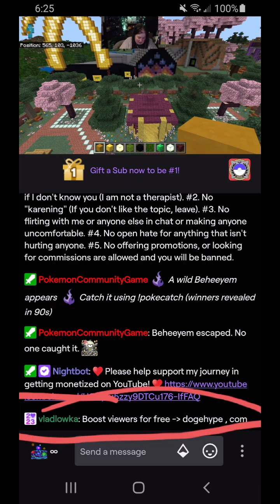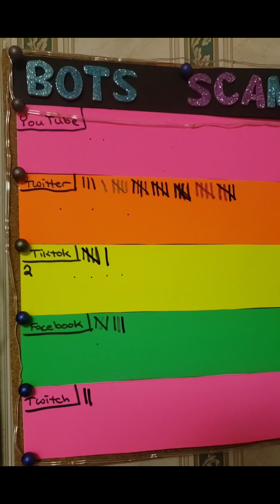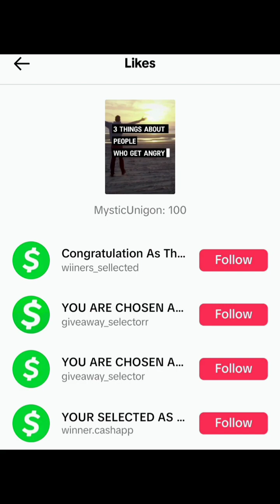Week #7 Karens Of 2024!